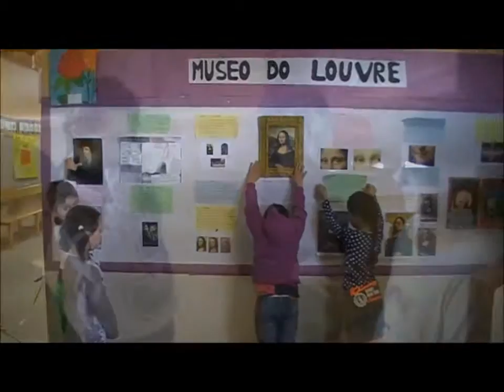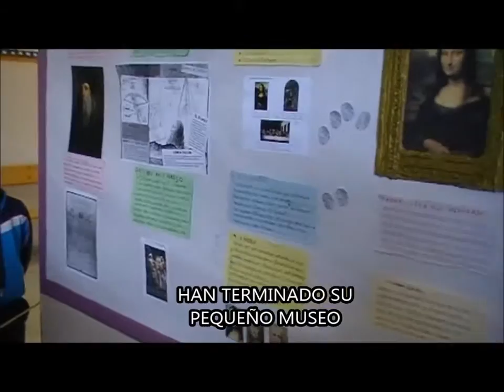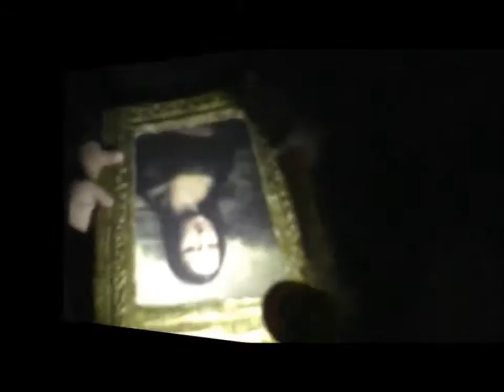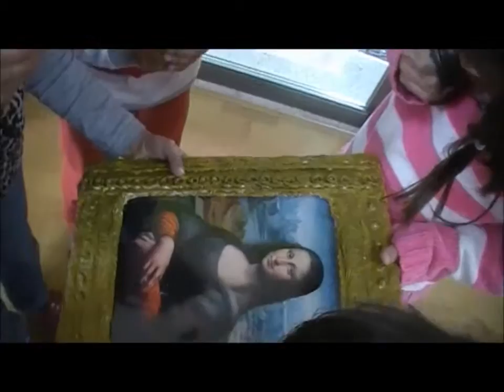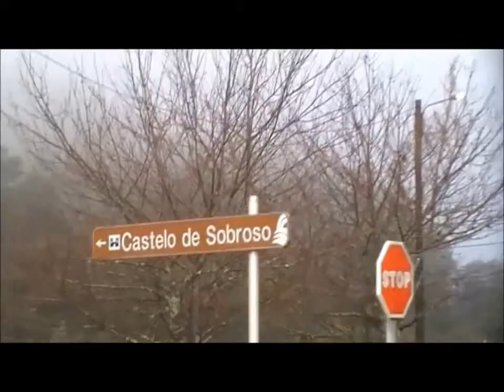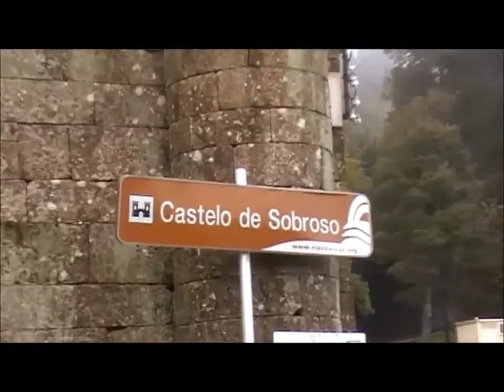EL ROBO DE LA GIOCONDA 1ª parte